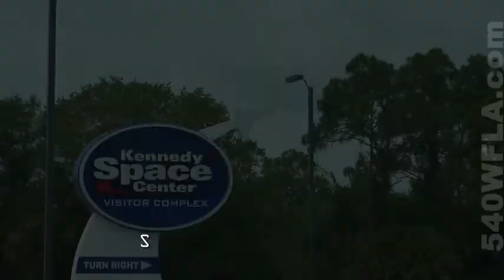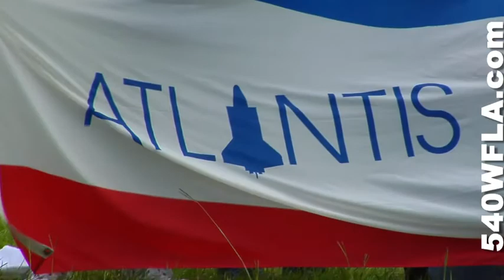540WFLA STS-135 Final Shuttle Launch ATLANTIS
540WFLA STS-135 Final Shuttle Launch ATLANTIS.
Video by Benjamin Jacobson, Ian McDaniel, Danny Gendzier, Mike DiCarlo and James De Melfi.  Editing by Danny Gendzier and James De Melfi.